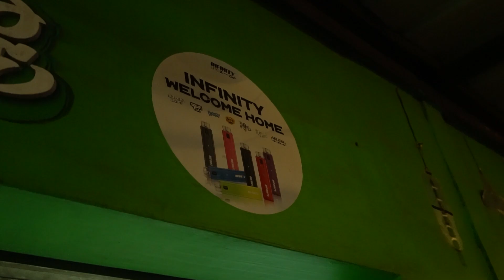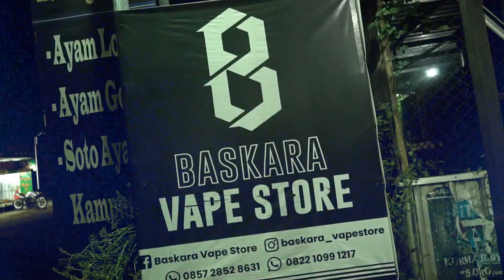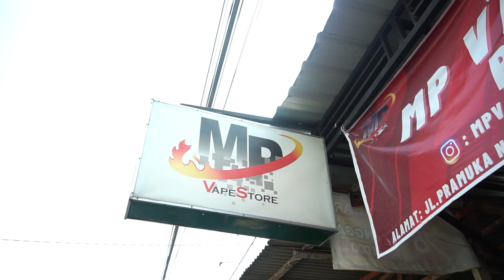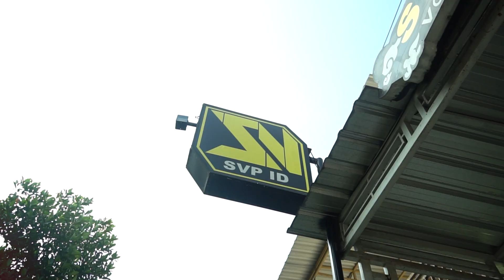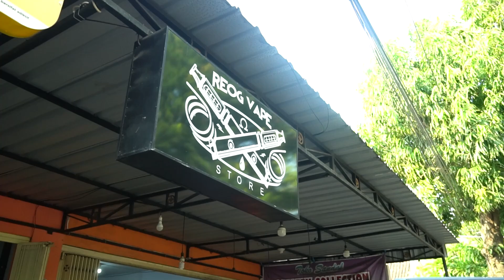INFICITY PONOROGO POWERED BY PLANET VAPE INDONESIA